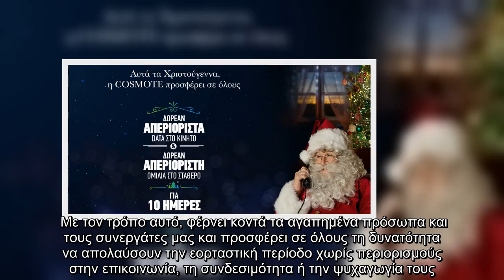COSMOTE: Χριστούγεννα με απεριόριστα data στο κινητό & απεριόριστη ομιλία στο σταθερό, δωρεάν για όλ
Δωρεάν απεριόριστα δεδομένα για το κινητό και απεριόριστο χρόνο ομιλίας από το σταθερό προς όλα τα σταθερά και κινητά εντός Ελλάδας, για δέκα ημέρες, προσφέρει η COSMOTE σε όλους τους συνδρομητές της αυτά τα Χριστούγεννα.   Με τον τρόπο αυτό, φέρνει κοντά τα αγαπημένα πρόσωπα και τους συνεργάτες μας και προσφέρει σε όλους τη δυνατότητα να απολαύσουν την εορταστική περίοδο χωρίς περιορισμούς στην επικοινωνία, τη συνδεσιμότητα ή την ψυχαγωγία τους.    Μάλιστα, όσοι συνδρομητές διαθέτουν 5G συσκευή που έχει πιστοποιηθεί στο δίκτυο COSMOTE, μπορούν να έχουν πρόσβαση σε δίκτυο 5G, που πρώτη έφερε στην Ελλάδα η COSMOTE και είναι το μέλλον των τηλεπικοινωνιών. To δίκτυο COSMOTE 5G σήμερα είναι διαθέσιμο σε Αθήνα, Θεσσαλονίκη και άλλες πόλεις στην Ελλάδα.    Η χριστουγεννιάτικη προσφορά της COSMOTE μπορεί να ενεργοποιηθεί οποιαδήποτε στιγμή έως  και τις 6 Ιανουαρίου 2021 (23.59) και αφορά όλους τους συνδρομητές κινητής (συμβόλαιο, καρτοσυμβόλαιο, καρτοκινητήCOSMOΚΑΡΤΑ & WHAT’S UP1) και σταθερ ...